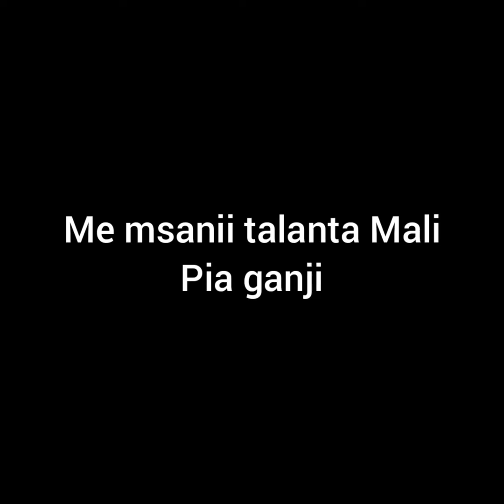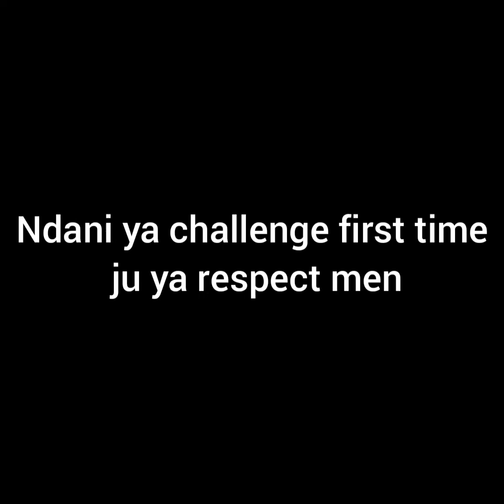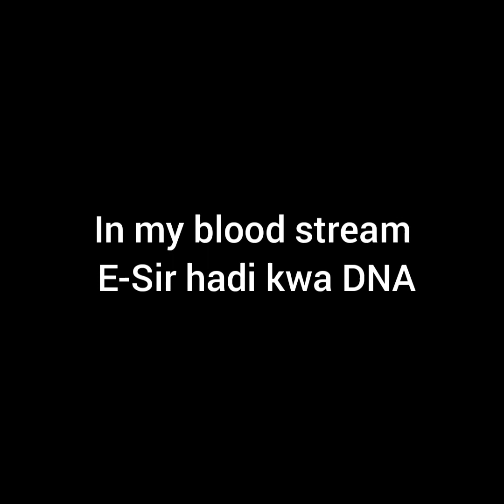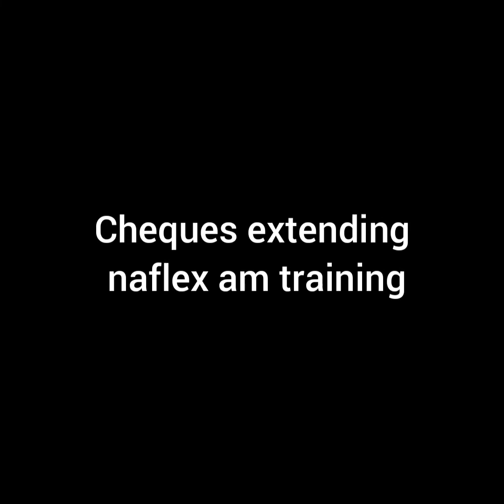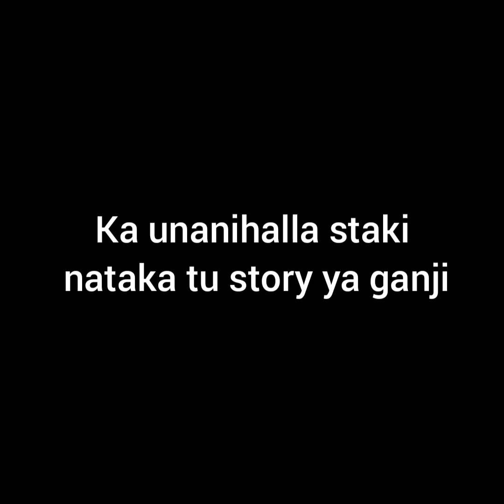Bandana ya Esir challenge- Seth Mode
Just freestyling to this great beat ,hope you enjoy🔥🔥